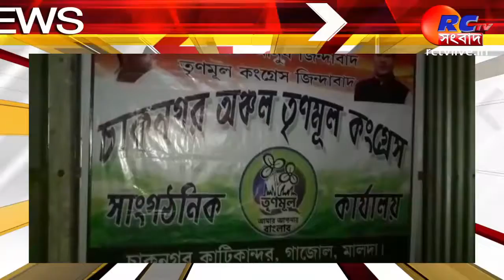Speed News | সারাদিনের বাছাই করা খবর দেখুন স্পীড নিউজ